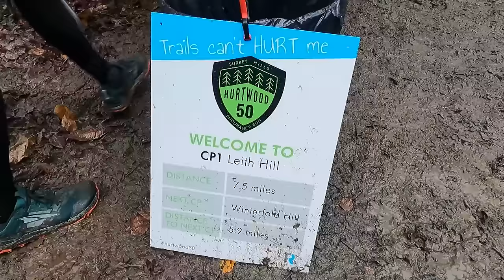HURTWOOD 50k RACE DAY! | ARC of ATTRITION Series Ep 2 | Run4Adventure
HURTWOOD 50k 2023 - Arc of Attrition 2024 Vlog Series, ep 2. Welcome to episode 2 of our Arc of Attrition series. In this episode we drive up country to take on the brilliant Freedom Racing’s Hurtwood 50k. Training has been going well so I thought this race would be the perfect way of seeing where my fitness levels are. The Hurtwood route is a lovely flowing course with a big mix of terrain and the odd hill thrown in for good measure! I had a fab day out on the trails and met lots of awesome viewers of the channel so sit back and enjoy the video.

Precision Fuel & Hydration help athletes personalise their hydration and fuelling strategies for training and racing. Use the free Fuel & Hydration Planner to get a personalised race nutrition plan for your next event

RUNNING GEAR

Camera gear used by Run4Adventure:

CAMERAS

ACCESSORIES

AUDIO